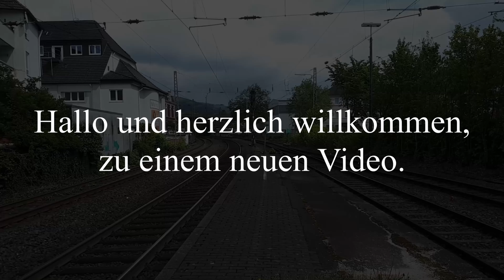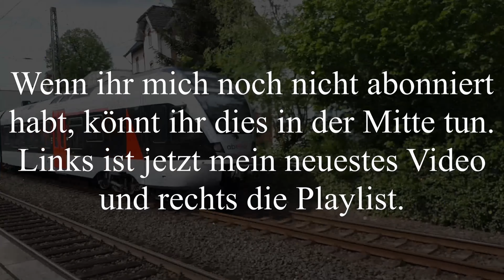Bahnverkehr in Kamen mit Günni Güterzug, Sonderzug, V 100 West, RRX, ICE, IC 2 und vielen Makros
Alle Baureihen aus dem Video:
E-Loks:
Br 146
Br 185
Br 193
Diesel-Loks:
Br 214
E-Triebwagen:
Br 402
Br 411
Br 412
Br 428
Br 462
Diesel-Triebwagen:
Mein Schnittprogramm:
Meine hardware:
Meine Kamera (Canon Eos 2000d):